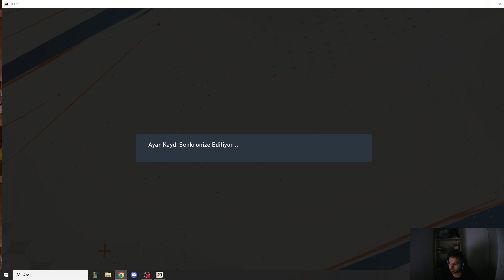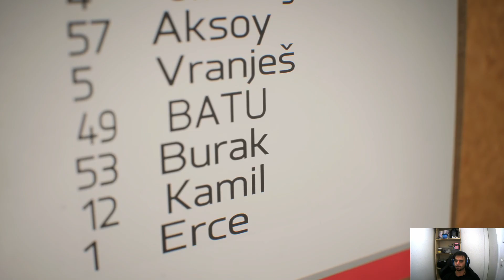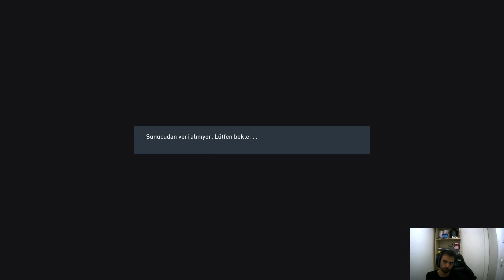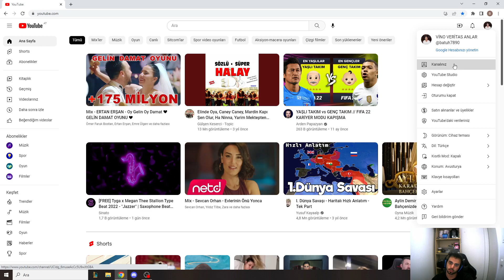BATU BAŞAKŞEHİRİN BELİNİ BÜKÜYOR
FİFA KARİYER ANLARI